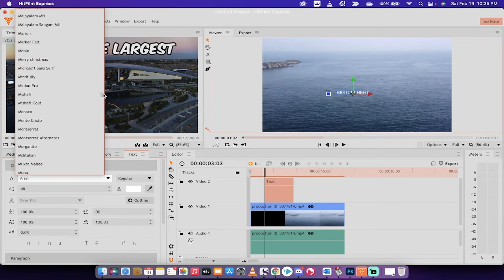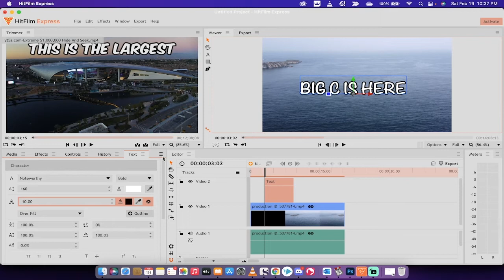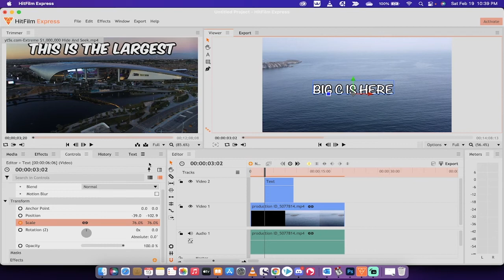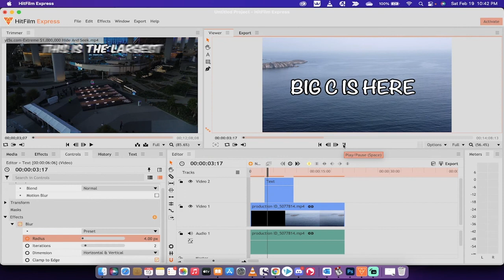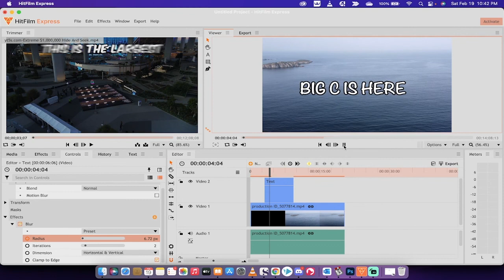How To Add and Animate Text Like Mr. Beast - FREE - Hit Film Express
In this tutorial Big C shows you how to add and animate text like Mr. Beast does in his videos using Hit Film Express.  Adding text using the text tool, adjusting the font, duration, and scale are reviewed step by step.  We also look at how to add a blur to your text, as well as an "overshoot".

That's it :-)